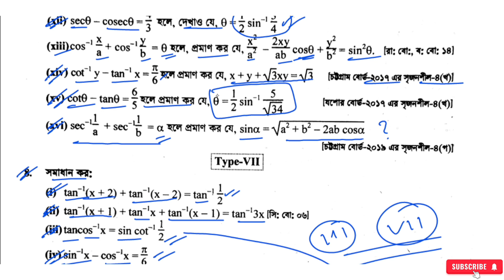বিপরীত ত্রিকোণমিতিক ফাংশন ও ত্রিকোণমিতিক সমীকরণ hsc | পর্ব - ১৫ , 7(A) | Inverse trigonometry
বিপরীত ত্রিকোণমিতিক ফাংশন,ত্রিকোণমিতি,এইচএসসি উচ্চতর গণিত,উচ্চতর গণিত দ্বিতীয় পত্র সপ্তম অধ্যায়,বিপরীত ত্রিকোণমিতিক ফাংশন ত্রিকোণমিতিক সমীকরণ,সুমাইয়া আনোয়ার,এইচএসসি ত্রিকোণমিতি,inverse trigonometry,trigonometry equation,trigonometry,hsc trigonometry,sumaiya anwar,hsc math 2nd paper chapter 7,hsc higher math 2nd paper chapter seven,